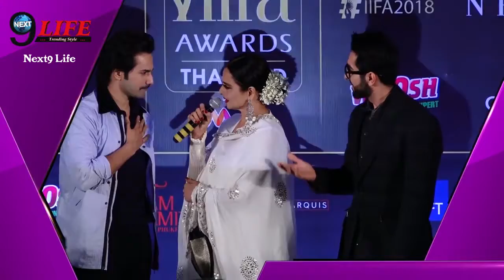IIFA 2018: Interesting Facts about IIFA Award that you don’t know ||Next9life